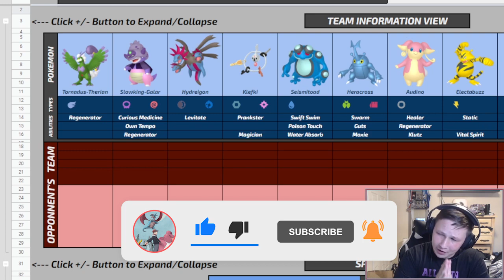This is the CRAZIEST Galarian Zapdos Set... || NCP Summer Slam Pools vs Ryno